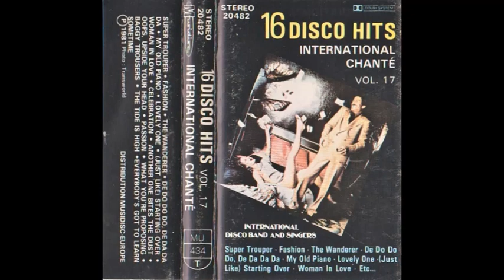OOPS UPSIDE YOUR HEAD (Cover by International Discoband and Singers) 1981 - From Audio Tape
Genre : Disco / Compilation de reprises (Cover)
Editeur : Musidisc Europe
Année d'édition : 1981
Astistes credités : International Discoband and singers (En fait, il s'agit de Mario CAVALLERO, son orchestre et ses chanteurs)